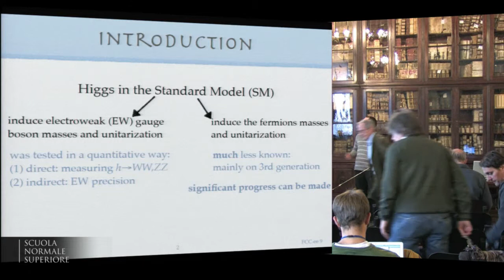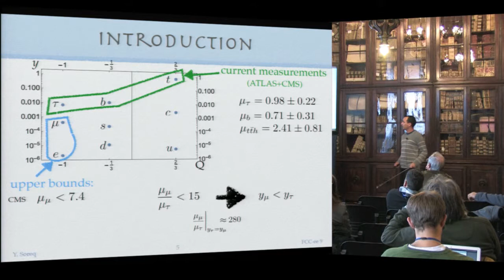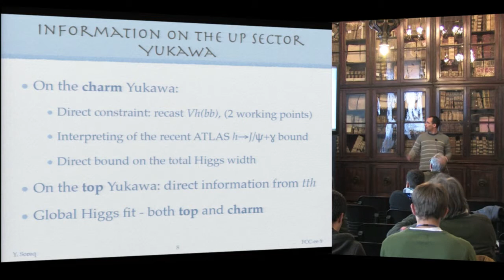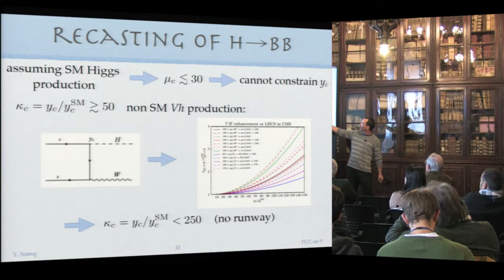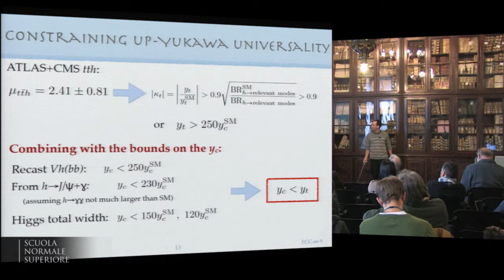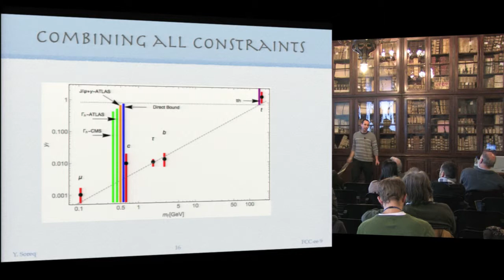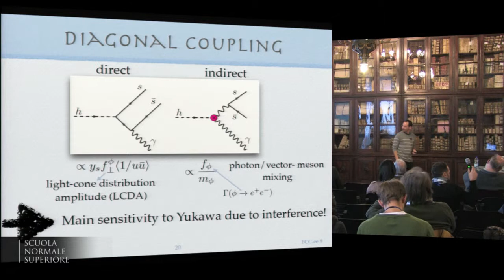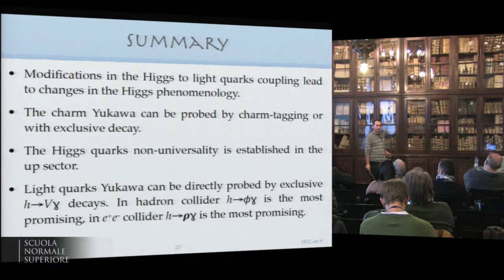Yotam Soreq, 9th FCC-ee Physics Workshop - Tuesday, 4 February 2015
Phenomenology
Fitting the EW/Higgs/TGC precision measurements and sensitivity to new physics, with past and prospective data, in effective field theory and in specific new physics models.

EFT analysis of Higgs and EW data

Speaker:
Yotam Soreq